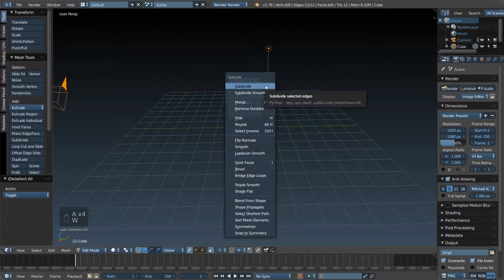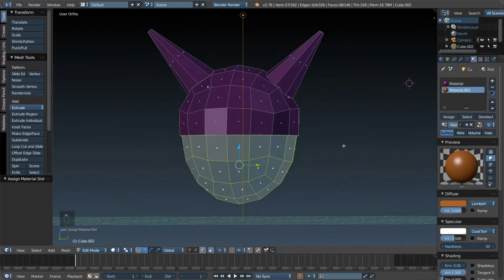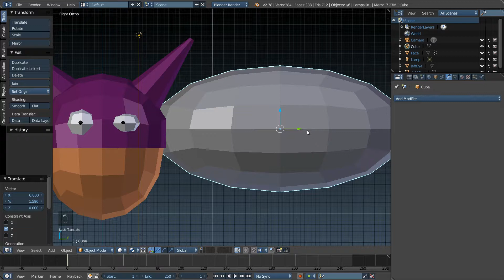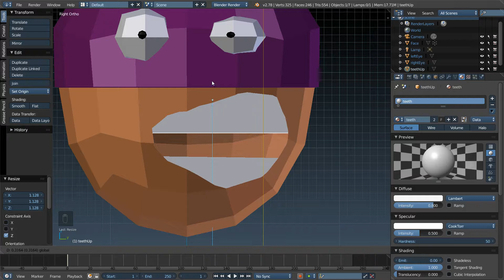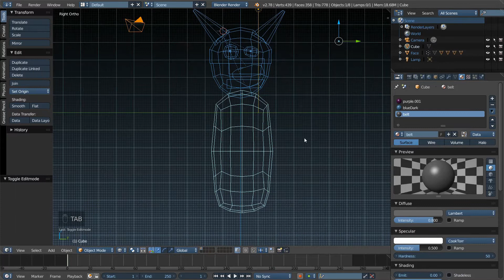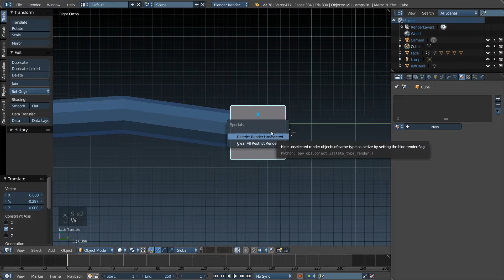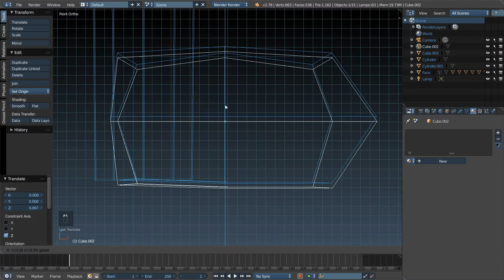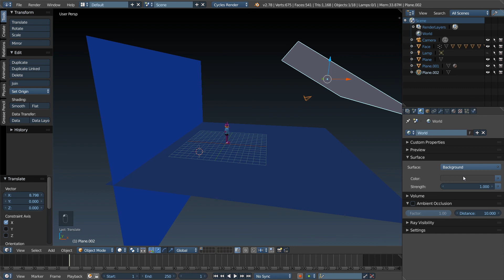How to draw hm really good ?